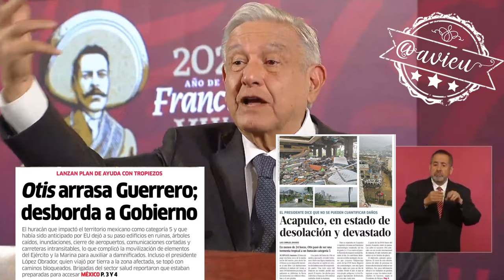Volvió a criticar al “FONSEN”(FONDEN) pues asegura que “está probado que se robaban el dinero” 🦆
Volvió a criticar al “FONSEN”(FONDEN) pues asegura que “está probado que se robaban el dinero” y que ahora no se necesitan fondos ni fidecomisos porque ante la tragedia se puede utilizar todo el presupuesto del pueblo sin límite 🦆